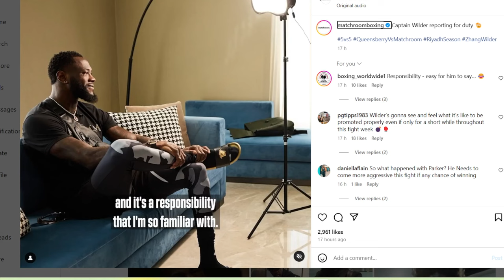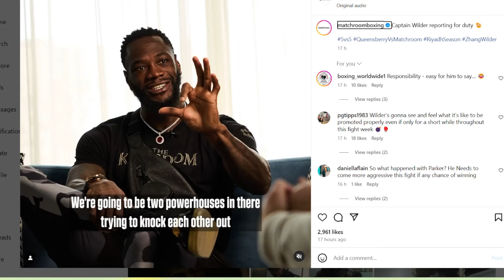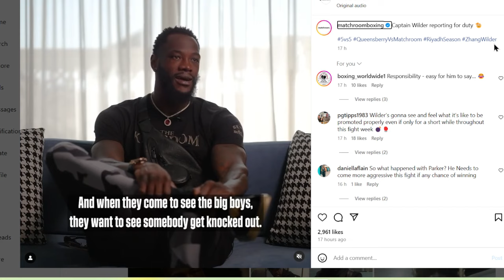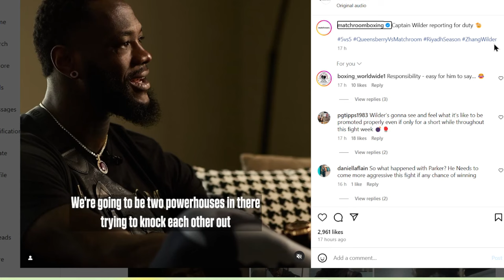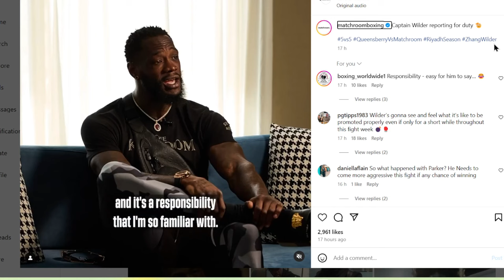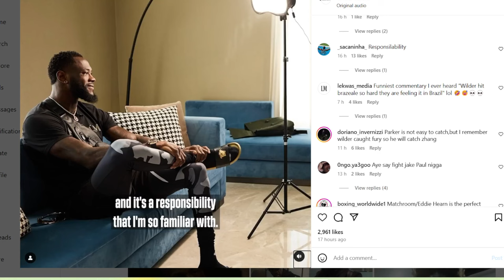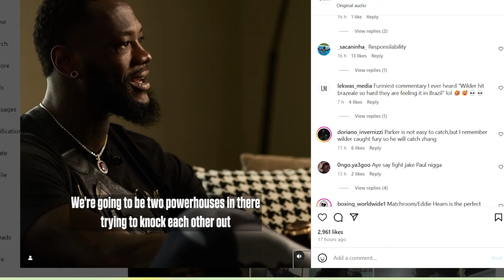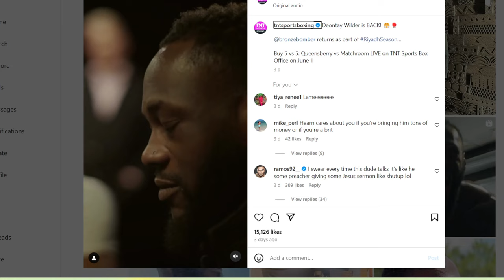FIGHT WEEK! Deontay Wilder Vs Zhang Zhilei 5v5| A LOOK INTO WILDER'S SOUL| Matchoom X Queensberry.